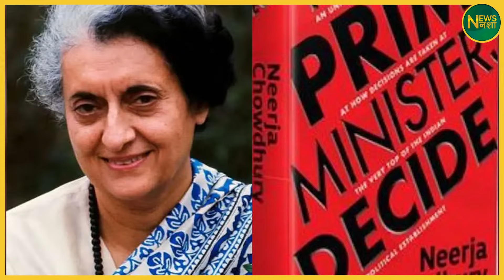Congress को मिला RSS का साथ, ये देख रो दिया NDA ! | Mohan Bhagwat | BJP | Amit Shah | Latest News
राष्ट्रीय स्वयंसेवक संघ यानी RSS सीधे तौर पर राजनीति तो नहीं करता, लेकिन उसकी नर्सरी से भारत के प्रधानमंत्री नरेंद्र मोदी आते हैं। जहां से निकले नेता देश के 10 राज्यों में मुख्यमंत्री और 16 राज्यों में राज्यपाल हैं। चुनावों में टिकट मिलना, मंत्री बनना या मुख्यमंत्री की ताजपोशी हो, आरोप लगता है कि रिमोट कंट्रोल इसी संगठन के हाथ में है।

Rashtriya Swayamsevak Sangh (RSS) does not directly do politics, but India's Prime Minister Narendra Modi comes from its nursery. Leaders from here are Chief Ministers in 10 states and Governors in 16 states of the country. Be it getting a ticket in elections, becoming a minister or being crowned as the Chief Minister, it is alleged that the remote control is in the hands of this organization.

FOLLOW करें -
इंस्टाग्राम पर क्लिक करे